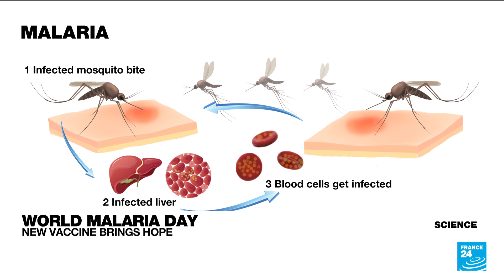WHO hopes new malaria vaccine could help cut infections by 90% • FRANCE 24 English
The World Health Organization (WHO) says malaria still kills a child every two minutes in the world, mostly in Africa. However, buoyed by hopes of a new vaccine, the WHO hopes to reduce infection numbers by 90 percent by 2030. On World Malaria Day, our Science reporter Shirli Sitbon has been looking into how those vaccines function and at how climate change impacts the disease.

    .y